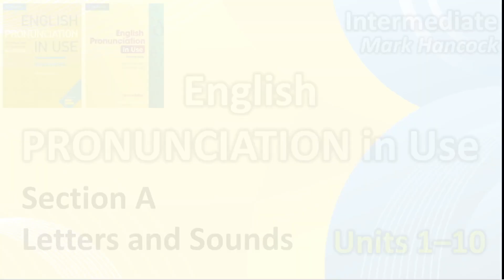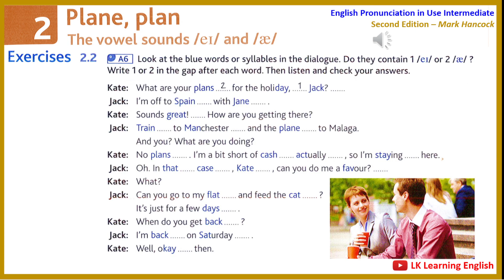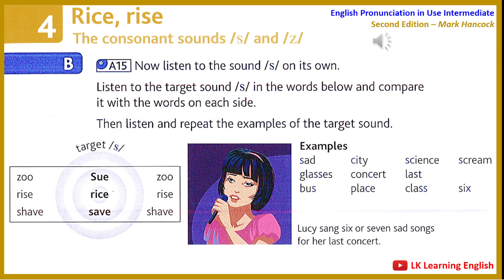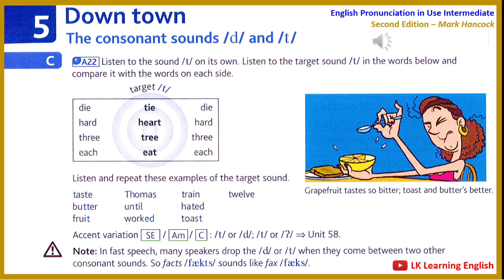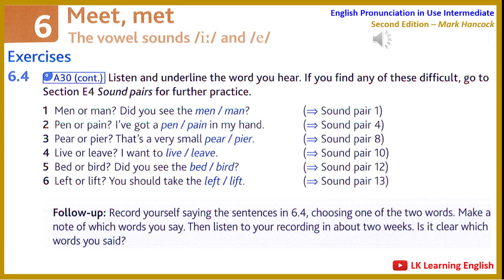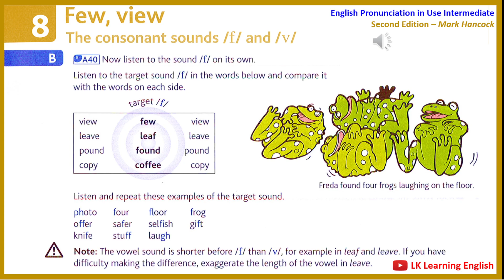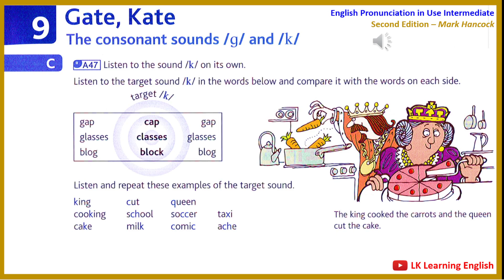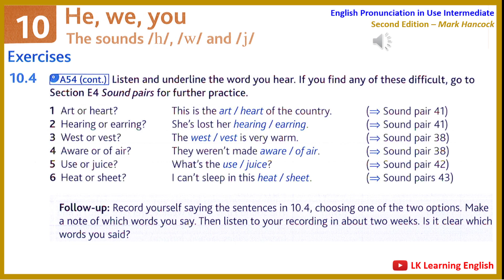English Pronunciation in Use | Units 1-10 | Letters & Sounds | Intermediate | Mark Hancock | 2nd Ed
🎶 English Pronunciation in Use | Intermediate | Mark Hancock | Second Edition 🎶

Unit 1: From zero to hero
Unit 2: Plane, plan
Unit 3: Back, pack
Unit 4: Rice, rise
Unit 5: Down, town
Unit 6: Meet, met
Unit 7: Carrot, cabbage
Unit 8: Few, view
Unit 9: Gate, kate
Unit 10: He, we, you

Unit 11: Kite, kit
Unit 12: Sheep, jeep, cheap
Unit 13: Lent, rent
Unit 14: Car, care
Unit 15: Some, sun, sung
Unit 16: Note, not
Unit 17: Thick, they
Unit 18: Shut, pull, rude
Unit 19: Shirts, shorts
Unit 20: Toy, town

Unit 21: Dream, cream, scream
Unit 22: Left, lunch, last
Unit 23: Wins, weeks, wages
Unit 24: Rested, played, watched
Unit 25: Pets enter, pet centre
Unit 26: War and peace

Unit 27: Saturday September 13th
Unit 28: Forest, forget
Unit 29: Second-hand bookshop
Unit 30: Unforgetable
Unit 31: Public, publicity

Unit 32: Tea for two
Unit 33: He asked her her name
Unit 34: The place is clean
Unit 35: What do you think?
Unit 36: Some milk and eggs

Unit 37: // Children // Drive slowly //
Unit 38: // His sister // who was clever // won
Unit 39: // Sorry to disturb you //
Unit 40: // He will win //
Unit 41: // Schwartz // Pedro Schwartz //
Unit 42: // What do you do? //
Unit 43: // I think you're in my seat //
Unit 44: // Fifty? // No // fifteen! //
Unit 45: Bear! // Bear? //

Unit 46: // Ehm ... // Well ... //
Unit 47: // I mean // and just kind of //
Unit 48: Scuba diving course
Unit 49: White bread or brown bread?
Unit 50: // Do you actually know //

Unit 51: // The kitchen // the garden // and the grounds
Unit 52: // It's about four hours //
Unit 53: // Do I press 'enter'? //
Unit 54: // He's quite rude // isn't he? //
Unit 55: // It's . absolutely . stunning //

Unit 56: Finders keepers
Unit 57: We had a cat
Unit 58: Rita's writing a book
Unit 59: Hello. I'm from ...
Unit 60: Fairtrade

Section A: Sounds
Section B: Stress
Section C: Intonation
Section D: Understanding pronunciation in use

Sound pairs 1-25